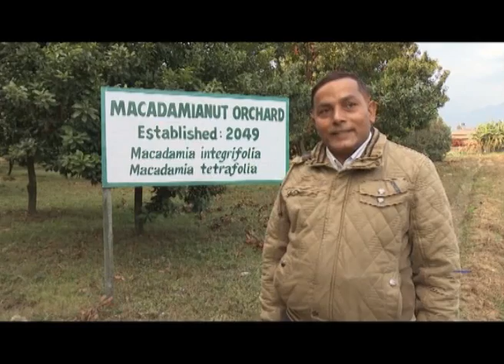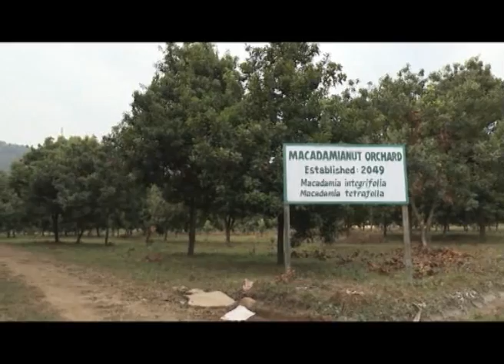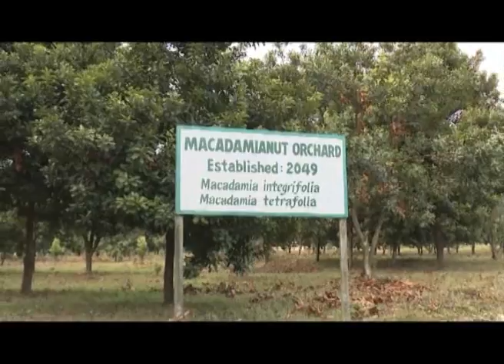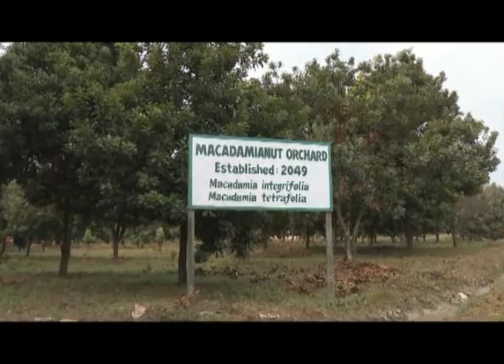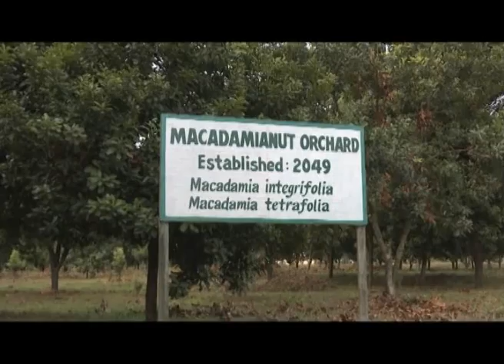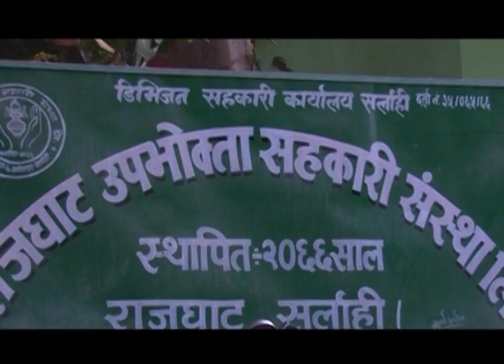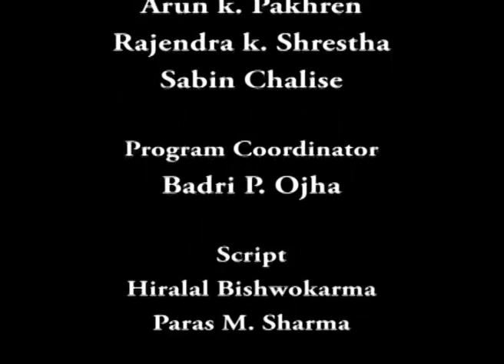NEPALTODAY-20720929-181-115: Macadamia nut and Tarul farming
This episode of Nepal Today consist of Report on Macadamia nut farming technology, Report on Tarul and Report on Activities for agribusiness promotion.